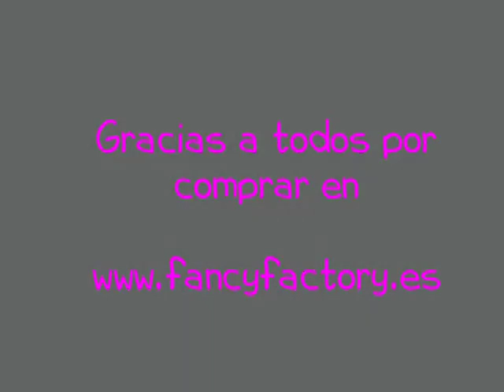Primeras Navidades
Estas han sido las primeras Navidades de Fancy Factory, y las hemos pasado en el Mercadillo de Artesania de Villalba junto con Retal3. He aqui un agil visionado de las fotos que hicimos, al son de TUSH